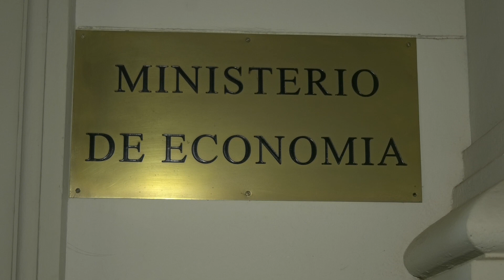LA TRANSICIÓN ECONÓMICA PONE LA LUPA EN EL PRESUPUESTO 2024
PABLO OLIVARES